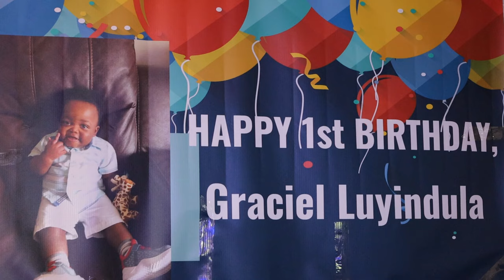SURPRISE ANNIVERSAIRE 1 AN DE BEBE GRACIEL LUYINDULA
MAMIEBELLE MWAMBA TV
Mamiebelle
Mamiebelle Mwamba
Mwamba tv